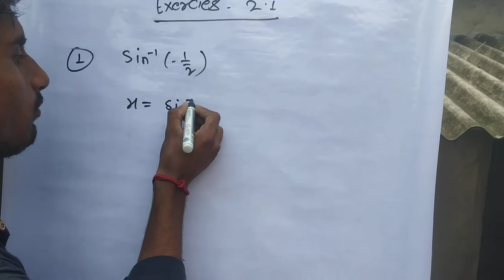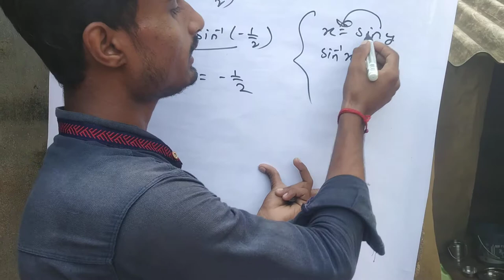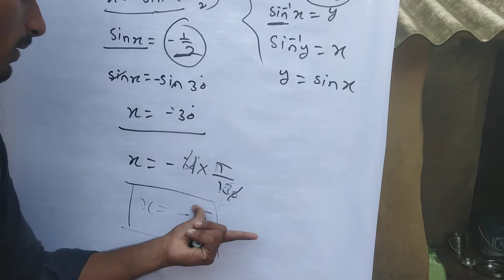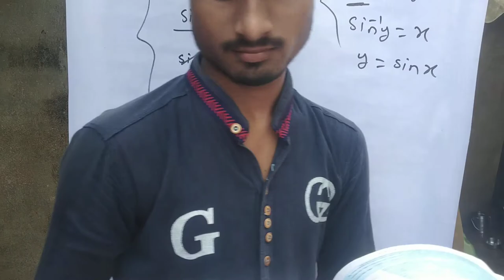class 12mathematics exercise 2.1 question number 1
my
y channel is teaching classes
 मैं आपको बहुत आसान तरीके के नियम से प्र श्न को हल करना बताते हैं इस प्रकार के विडियो में आपको कोई  बात नहीं समझ पा रहे है तो उसे तुरंत कमेन्ट करके बताइऐ ग
 my channel is , like